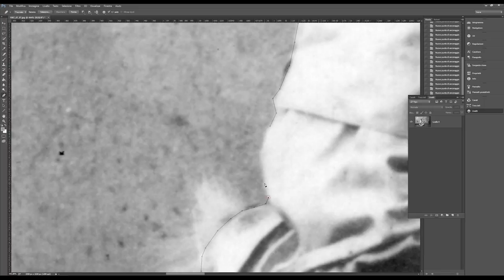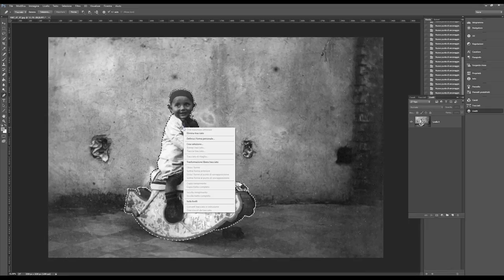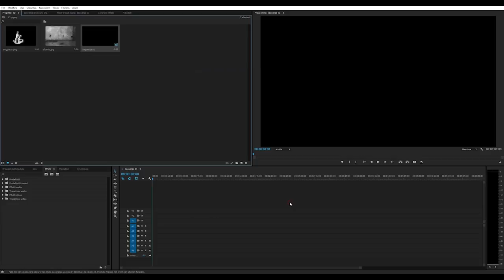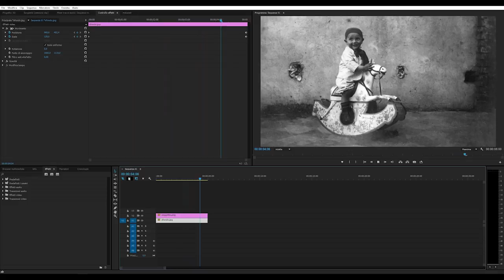Tutorial #13 - Foto con effetto 3D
Un tutorial per creare una foto con effetto 3D con Photoshop e After Effects.

L'attrezzatura che uso per registrare i miei video:

Microfono Lavalier.
Panasonic GH4.
Led Yognuo 600.
Zoom H4NPRO.

☛ SOCIAL ☚

✔ Facebook Travel. EmAdventures

✔ Instagram Wedding. emanuelesorrentino_wedding